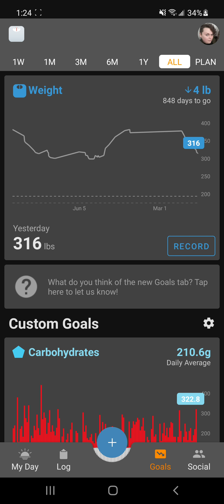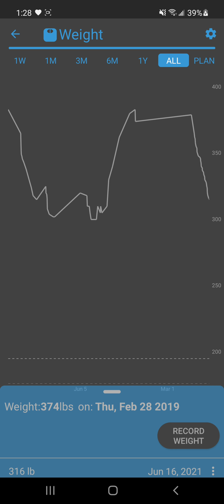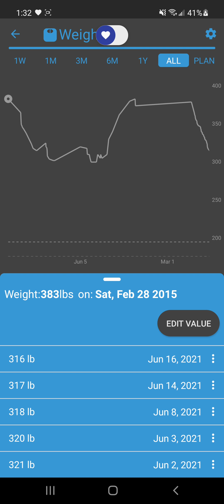Weight Loss Vlog - First Update [2]